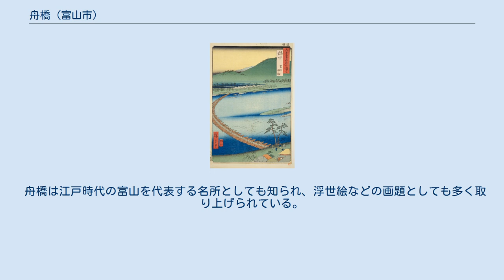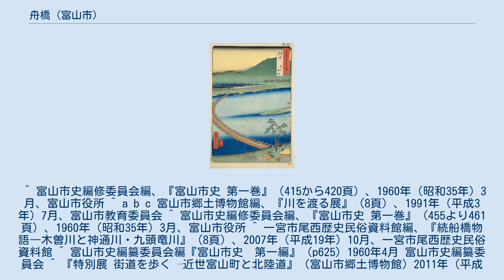舟橋 (富山市)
舟橋（ふなはし）は、富山県富山市の松川にかかる富山県道208号小竹諏訪川原線の橋。
江戸時代には神通川に架かる日本一の船橋（舟橋）として著名になる。
1998年（平成10年）には日本百名橋に選定されている。
 1605年（慶長10年）6月28日に隠居し、富山城を居城とした加賀前田家2代前田利長は、富山城の改修と同時に富山の町割りを定め、新城下町を整備したが、舟橋はこの頃にそれまでの舟渡しを改めて架橋されたものと考えられている。
1606年（慶長11年）に舟橋小嶋町に住む船頭の居屋敷に係る地子を免ずる旨の史料が残っていることから、この頃には既に舟渡しは舟橋に改まっていたものといわれる。
この舟橋架橋以前には、舟渡しが両岸連絡の任務を果しており、その渡し舟に関する掟は、1580年（天正8年）11月に佐々成政が定めたものが最も早いものとされる。
 なお、1596年（慶長元年）に前田利家により52艘の船を太綱で繋ぎ、2列の板を使用した舟橋が架橋されているが、架橋場所は江戸時代の位置とは異なっている。
 1639年（寛永16年）6月20日、前田利常の隠居に伴い、その次男利次に富山10万石が分与され富山藩が成立し、新川郡と婦負郡の境に当る舟橋は加賀藩と富山藩双方が関係する橋となったので、1641年（寛永18年）正月に利常は神通川船橋掟を定めてこれを富山藩に通牒した。
分藩当初の富山藩は飛地が多く、不合理な状態が続いていたので、1659年（万治2年）に前田利次はそれまで借地であった富山城城下の富山町と新川郡浦山村一帯を加賀藩と交換し、翌1660年（万治3年）に富山城を居城と定め、1661年（万治4年）5月よりその修繕や城下町の整備事業に着手した。
これにより、富山町の区分が改められることとなったため、それまで富山城の東側に架橋されていた舟橋は、富山城の北西にあたる七間町と船頭町の間に架かることとなり、その管理等もすべて富山藩が行うこととなった。
 橋は、富山のランドマークであり周辺は茶店やます寿司の店が並び賑わった。
1709年（宝永6年）、藩は橋の周囲で町民が納涼のための舟遊びをしたり、太鼓や三味線などの楽器の打ち鳴らし、浄瑠璃などの語り、花火をすることは華奢であるとして禁止している。
 船橋は両岸に鎖杭という太さ4尺（約1.21m）、地上部分の長さ1丈5尺（約4.55m）もある欅の柱をそれぞれ2本立て、太い鉄鎖（一つ長さ約25cm）を両岸より渡し、その鎖に長さ6間余（約10.91m）、幅6尺2寸（約1.88m）、深さ1尺7寸5分（約53.0cm）の舟を64艘浮かべ繋ぐ。
鎖は中央で鍵で繋ぎ碇をつけて川底に固定した。
舟の上には長さ5間2尺（約9.45m）、幅1尺2寸以上（約36.4cm）、厚さ3寸（約9.1cm）の板を4列で32枚を掛け、大水のときには規定水位を超えると鍵を外して橋を切り離し流失を防いだ。
また橋を切り離し再び繋ぐまでは渡し船を出していた。
なお後に、板は7列に、鎖は1649年（慶安2年）以降、雄雌2条の鎖に変更されている。
 江戸時代には他所にも舟橋はあり、福井には長さ120間（約218m、舟数48艘）の九頭竜川舟橋（越前舟橋・現九頭竜橋）、盛岡の北上川には長さ110間（約200m、舟数48艘）の新山舟橋（南部舟橋・現明治橋）などがありそれぞれ図会（ずえ）が残されているが、いずれの橋もほぼ真っ直ぐに描かれている。
 しかし日本屈指の急流であり、春には特に水量が増え川幅も広い神通川の船橋は、初代歌川広重が「六十余州名所図会」に「冨山船橋」として描くなど、多くの浮世絵などの図会が制作されているが、いずれの図会も川の流れにより大きく下流側に弧を描く橋が描かれており、そのダイナミックな姿や、「東遊記」など多くの紀行文などが他国に紹介されたことにより、城下町の中央を流れる日本一の船橋として、また奇観として全国に知られることとなり、立山と共に越中名所の一つとなった。
 1883年（明治16年）1月28日に船橋にかわる「神通橋」という名の木橋（幅4間〔7.2m〕、長さ127間〔228.6m〕）が竣工し、舟橋は撤去された。
1894年（明治27年）11月には架換が行われ、また1898年（明治31年）には延長27間が継ぎ足され、橋の合計長は150間程となった。
その後、1903年（明治36年）5月21日の神通川流路改修工事に伴う廃川地埋立事業の影響によって、神通橋は撤去されることとなり、1935年（昭和10年）の埋立事業...